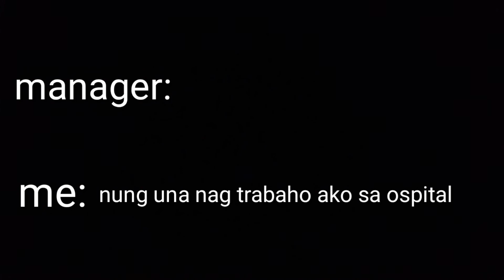COLLOQUIO AL LAVORO || FIRST JOB INTERVIEW IN MILAN ITALY || HOTEL 4 STAR || TANGGAP NA AKO??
HELLO GUYS SAMAHAN NYO AKO SA AKING FIRST JOB INTERVIEW DITO SA MILANO 3 BASIGLIO AS A AIUTO CUOCO LAVA PIATTI OR CHEF HELPER AND DISHWASHER!!!
AT IPAPASYAL KO NADIN KAYO DITO SA MILANO 3 BASIGLIO KUNG SAAN KAME NAG PRENUP NG AKING MISIS BAGO KAME IKASAL,
NAPAKA GANDA NG LUGAR NA ETO NAKAKA RELAX ANG PALIGID

SALAMAT SA PATULOY NA PAG SUPORTA SA CHANNEL KO

INGAT KAYO LAGE, TAKE CARE ALWAYS AND GOD BLESS US ALL